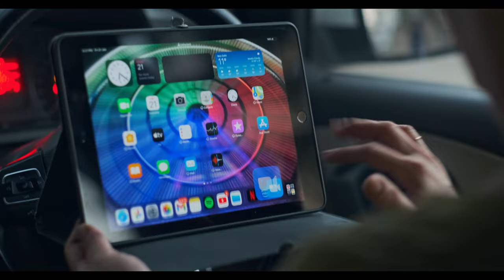NotDoneYet | Women’s Day | Cherish Films | Sunny Sharma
An elderly woman decides to restart her career by applying to a startup firm.

Cast - Farida Patel Venkat  |  Samvedna Suwalka
Production House - Cherish Films
Writer-Director - Sunny Sharma
Cinematographer - Ronak Mishra
Editor - Dhruv Shah
Sound Designer - Akshay Patil
Music Composer - Shrey Srivastava
Special Thanks:
Kalyani Dass
Rutvi Sompura
Jatin Shah